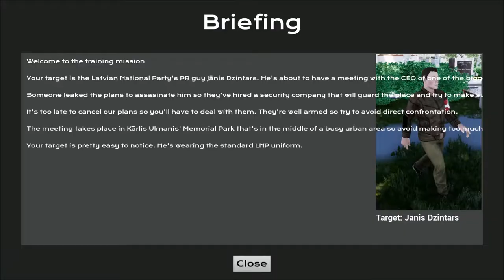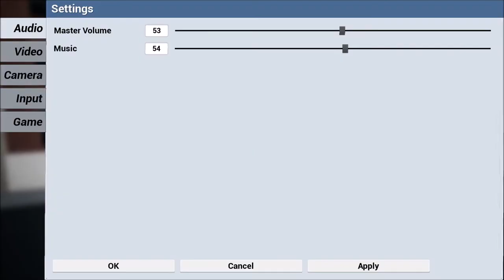Wetwork DEMO /CZ,SK/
Pokud chcete vidět slabou napodobeninu skvělé herní série HITMAN tak hurá do toho , jediné co bych vyzdvihnul je obtížnost a možnosti zabití cíle ...